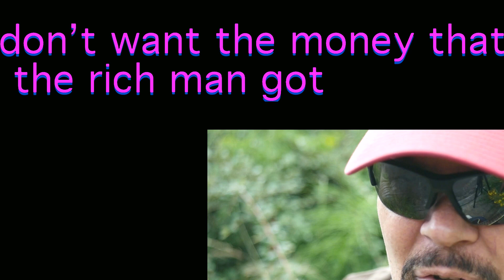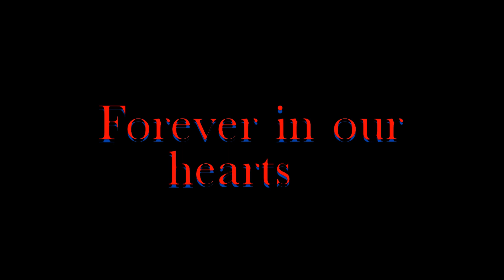My Father's Ashes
tribute to my Dad!